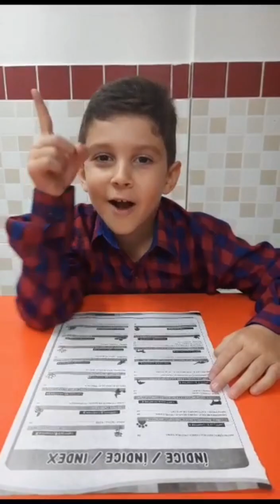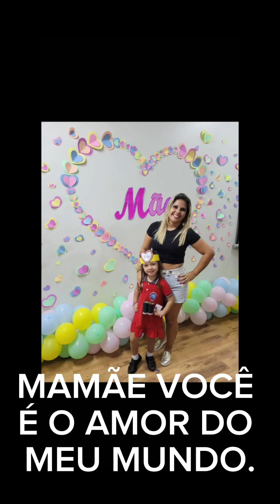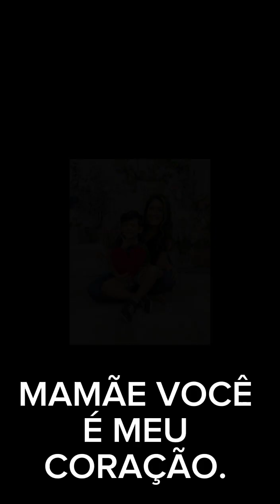PRÉ 2 - MANHÃ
Pré 2 - Tia Leida